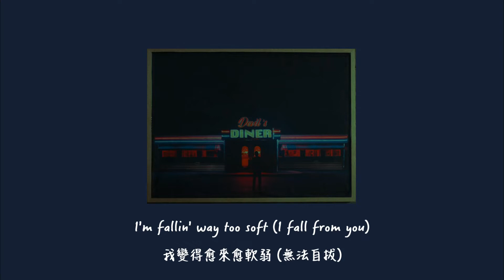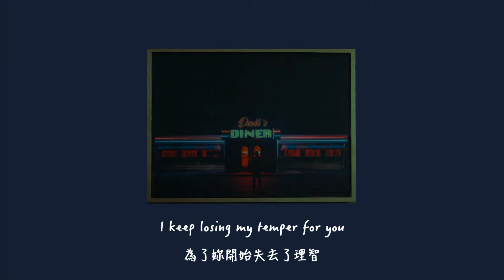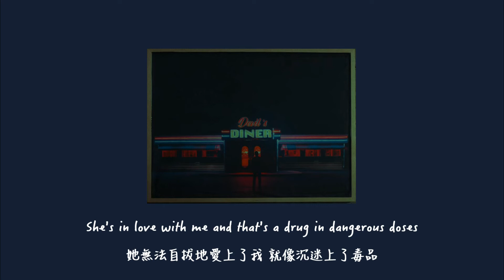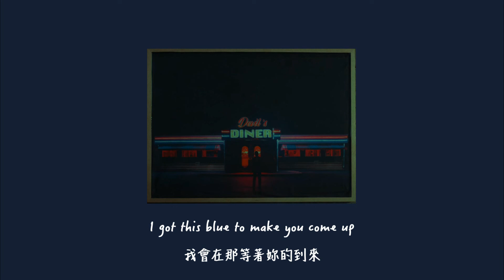【中文翻譯】DPR IAN - No Blueberries (ft. DPR LIVE, CL)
沒錢去專場 我哭了。